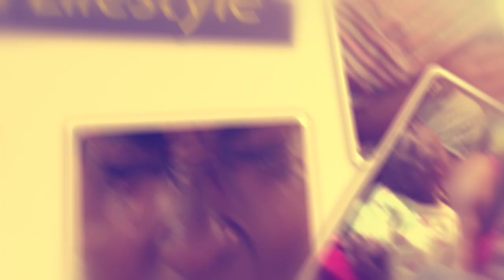John Blaq yeganye ebyokusaba Fresh Kid collabo nawanda omuliro